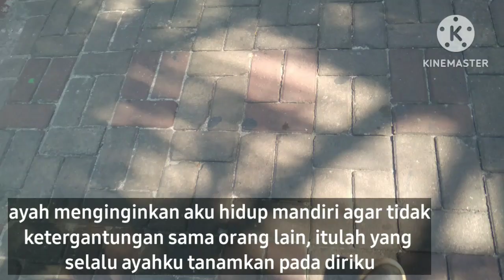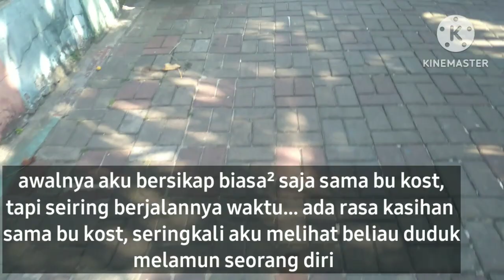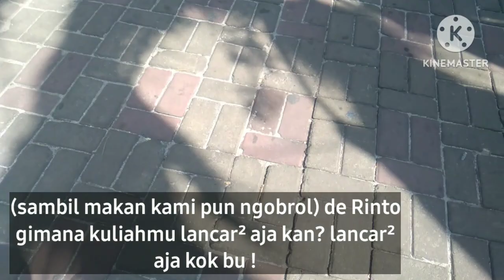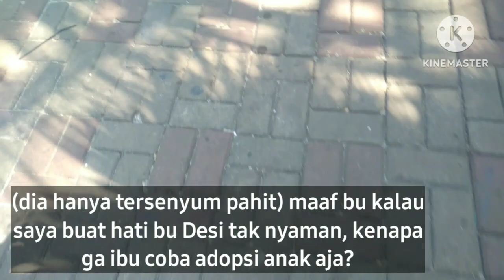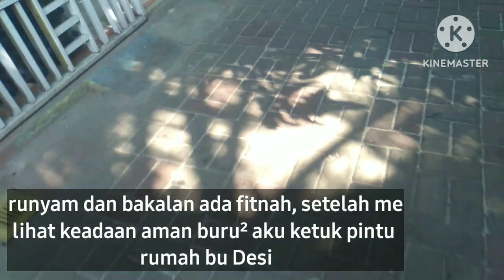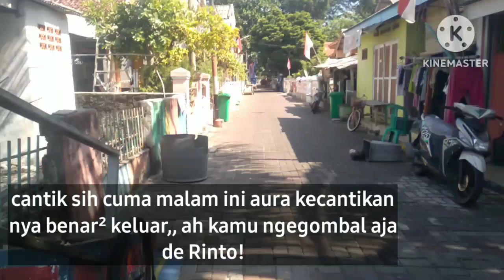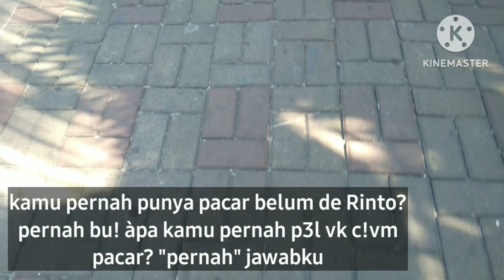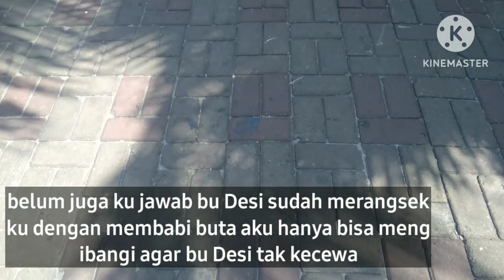Cerita Romantis Hidangan malam ibu kost || Kisah Nyata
Cerpen Romantis Hidangan malam ibu kost || Kisah Nyata

Cerita romantis,
Cerita cinta romantis,
Cerita romantis bawa baper,
Cerita pendek,
Cerita pendek romantis,
Cerita pendek remaja,
Kisah nyata,
Kisah sedih,
Cerita dewasa,
Cerita dewasa perselingkuhan,
Cerita dewasa pembantu,
Cerita pembantu,
Cerita romansa,
Cerita romansa dewasa,